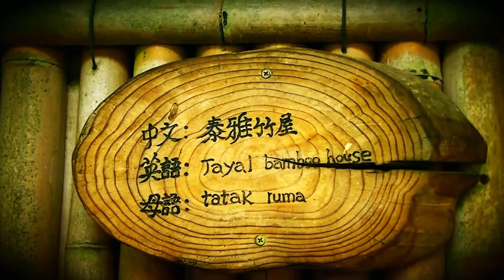不老騎士大羊協會-老人飲酒歌(桃山國小)